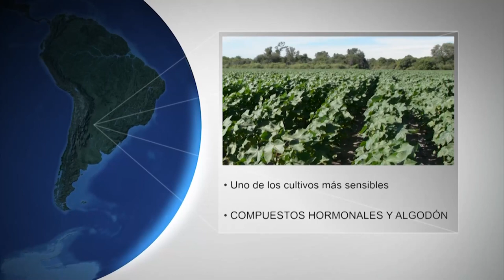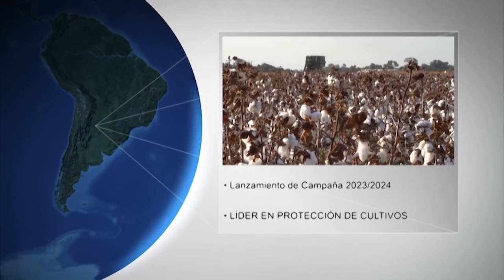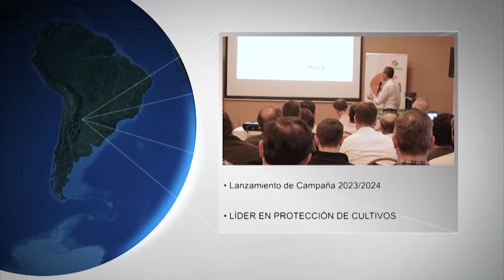TERRA CHACO 29-12-23